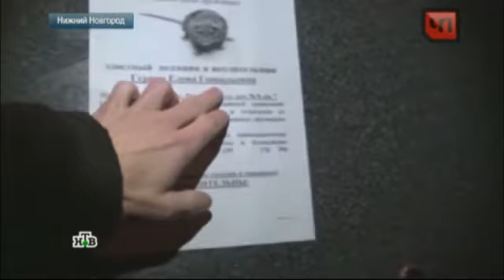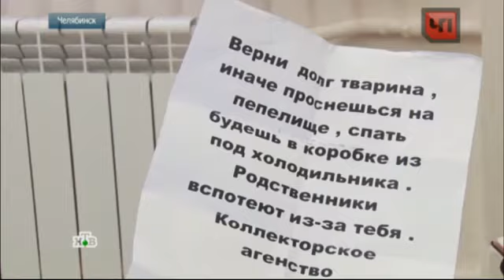Чайка потребовал взять под контроль коллекторов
Деятельность так называемых коллекторских агентств должна быть регламентирована федеральным законом и лицензироваться. Такое заявление сегодня сделал на заседании коллегии Генпрокуратуры глава ведомства Юрий Чайка.